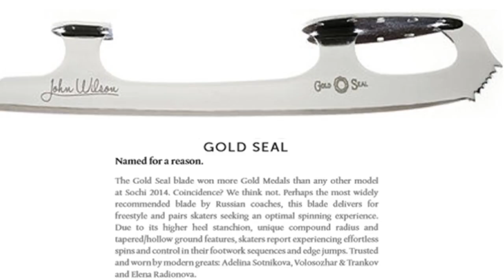John Wilson Blades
In the early 20th century and further developed John Wilson's reputation for innovation. Having spent over three hundred years improvising skills and sharpening skills to market and deliver perfect quality John Wilson figure skating blades in the world. The John Wilson figure skating blades are a great tool for helping figure skaters to gain confidence when learning new jumps, as it allows them to jump on a normal pattern, unlike a standard harness, which is typically set up on the ceiling of a rink and limits the movements of the skater. John Wilson was the seventeenth century royal tool maker tasked with designing skates for the Royal Court. Little did John know, that more than three hundred years later his name would still be renowned for precision technology and innovation in figure blade design figure skating blades by John Wilson are considered to be the best blades in the world no questions asked. Just look at the last olympic games, every single skater in every single type of performance who placed first second or third - all wore John Wilson blades. The John Wilson figure skating blades are simply the most popular freestyle blade in the world, the coronation ace is the first choice of coaches worldwide and features a precision cross and milled toe rake. The definitive free skating John Wilson figure skating blade is designed for the optimum performance; the Gold Seal features solid sole plates for increased rigidity and a taper hollow ground, giving increased bite on edges. A high quality mid-range figure skating blade similar to the coronation ace but with the subtle difference of straight cut teeth. The gold seal revolution retains all the qualities of the traditional figure skating blade but now benefits from carbon fiber technology with extra flexibility and weight reduction.